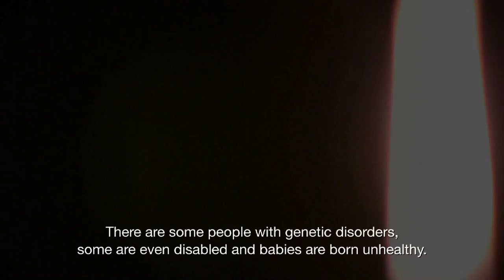Trauma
OneMinutesJr video produced by Symbat Sarsembaeva (15) at a UNICEF-supported workshop on Disaster Risk Reduction (DRR) in Ust-Kamenogorsk (Kazakhstan) from 3-7 September 2012